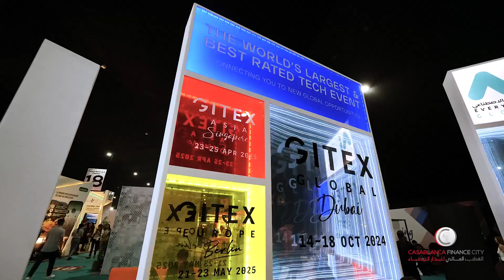Casablanca Finance City - GITEX 2024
Throwback to our participation at Gitex Africa!

Remembering our standout moments:

👀 Our stand radiated innovation and energy

🎤 COO Lamia Merzouki's fireside chat ignited discussions on innovation and collaboration for Africa's financial future

🌍 Engaging panel about the first edition of Africa Innovation Lab, where insights, learning, and outlook were discussed

Proud to foster innovation in Africa!